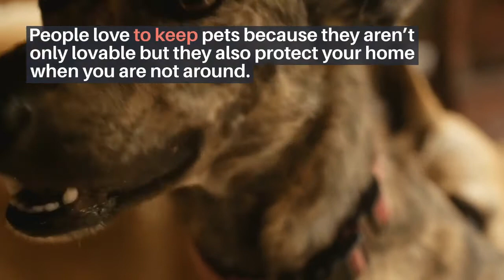Brindle German Shepherd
Brindle Colored GSD Dog Breed Guide

Dogs are loved by almost everyone. People love to keep pets because they aren’t only lovable but they also protect your home when you are not around. There are many breeds for which the people can go but Brindle German Shepherd dogs are the most popular and most admired dogs. The Brindle German Shepherd flaunts a high energy level and hence this canine variety requires a lot of activity consistently. Its preparing prerequisites anyway are not exactly as requesting, and its jacket just requires brushing more than once per week.

The Brindle German Shepherd is a moderate to weighty shedder and in this manner is maybe not the most ideal decision of canine for hypersensitivity victims their color pattern however remains a controversial issue. The color is controversial because several other breeds like the Pitbull also have same colors. Thus, it is debatable. Also, brindle color isn’t so popular among the German Shepherd dogs and the breed isn’t also so preferred due to its instability. The color is somewhat unusual and that is why it is the topic of interest for many. Brindle German Shepherd dogs are new in trend and here we will know more about them.